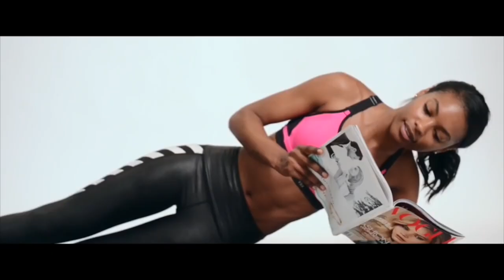Sharam Diniz On Becoming A Victoria's Secret Model From Angola